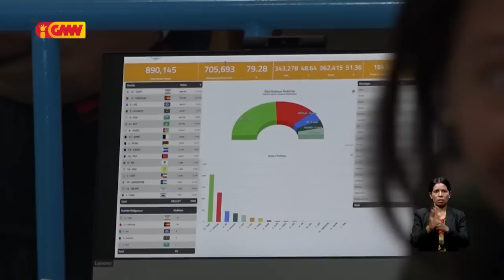KHUNTO kongratula CNRT ne’ebé sai vensedor iha ELPAR tinan ne’e